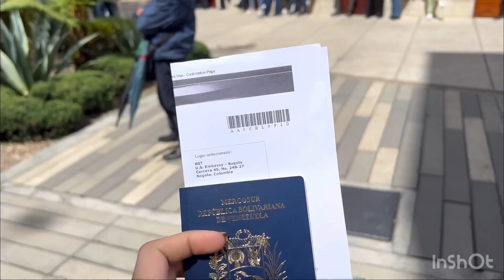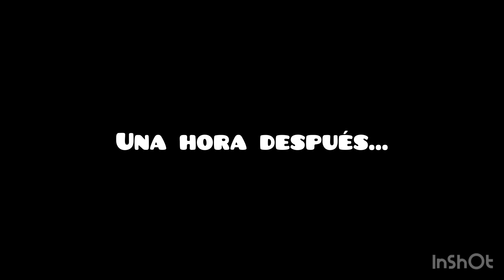Nuestra experiencia solicitando VISA Americana en Embajada en Bogotá📍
Visa AMERICANA, citas, entrevistas, y todo lo que hicimos 😁

00:00 Cita en el CAS.
1:22 Salida a entrevista Embajada.
1:37 Llegada a Embajada.
1:50 ¿Aprobada o negada?
2:24 Retiro de pasaportes en el CAS.